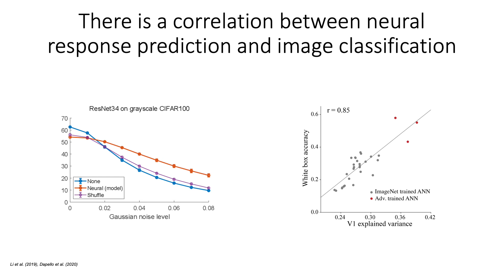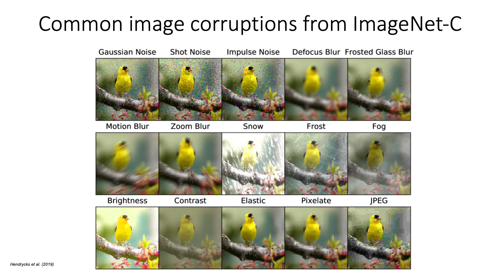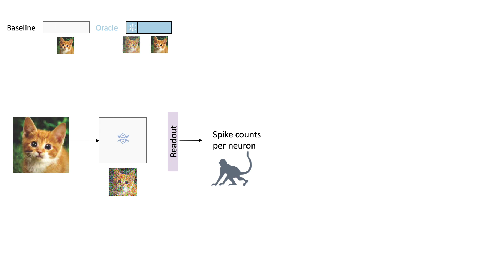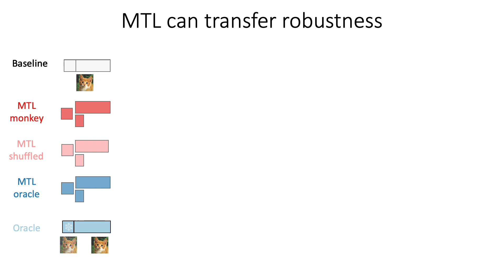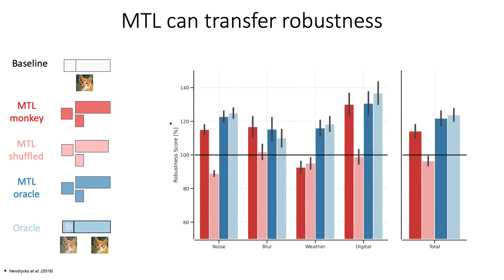ICLR Workshops 2021: Towards robust vision by multi-task learning on monkey visual cortex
First author Shahd Safarani from the Neuronal Intelligence Lab gives a short overview of his work on improving noise robustness of networks by multitask learning on neural data. Spotlight talk at ICLR workshop Brain2AI 2021